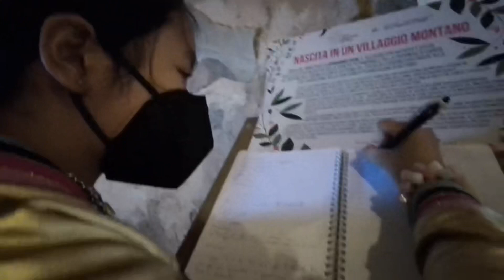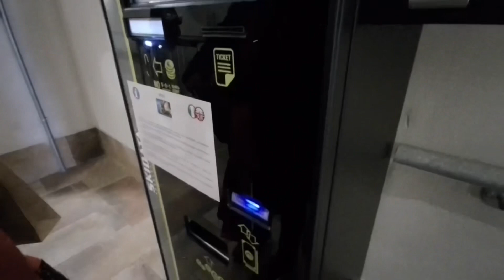Santa Catarina del Sasso, Varese, Italy